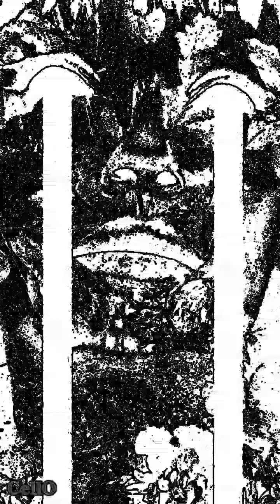Dichromatic - CellO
Production: CellO
Platform: Easy beat
Art: CellO